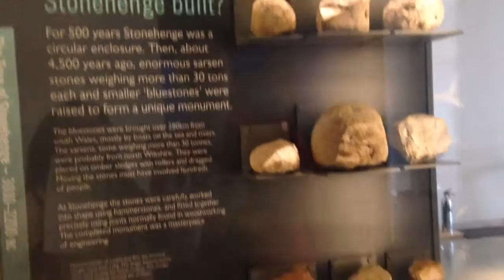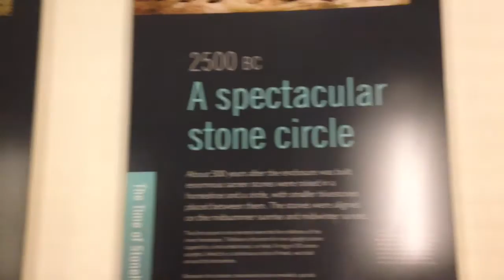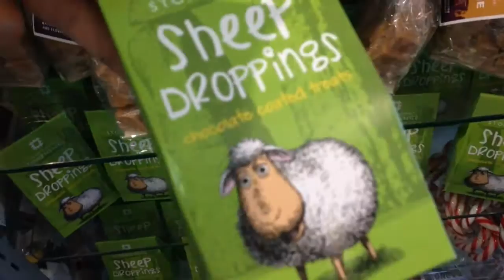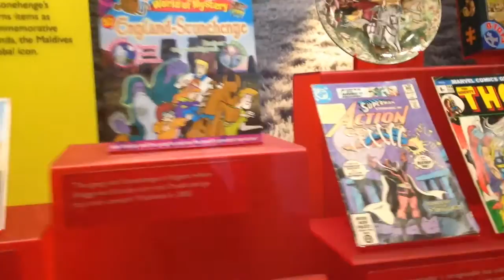😀Visitare Stonehenge | Escursioni in Inghilterra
🌈Ciao e benvenuti a Stonehenge :-)Questo è un vlog che ho girato in agosto, durante una delle mie escursioni in giro per l'Inghilterra.
Visitiamo insieme il sito archeologico di Stonehenge, un famosissimo monumento preistorico ricco di fascino e mistero.
👉Stonehenge è dotato di un centro per i visitatori che ospita mostre permanenti e temporanee, oltre a una caffetteria e un negozio con i souvenirs.
L'ingresso al sito è gestito tramite biglietti a tempo che devono essere prenotati in anticipo sul sito
💙Playlist Vlog a Londra e dintorni:
❤︎Follow me/Seguitemi anche su:
cherryglimmer